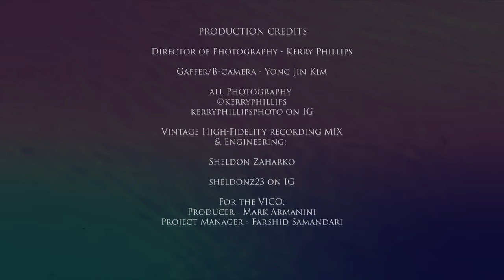Yang Guan San Die - Traditional, arranged by Hu Zhi Hou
Yang Guan San Die | 阳关三叠
Traditional, arranged by Hu Zhi Hou

Featuring Zhongxi Wu (guanzi)

Filmed and presented for the Vancouver Inter-Cultural Orchestra's GLOBAL SOUNDSCAPES FESTIVAL 2020. View the full Festival programme:

PRODUCTION CREDITS
Producer – Mark Armanini
Project Manager – Farshid Samandari
Director of Photography – Kerry Phillips
Gaffer / B Camera – Yong Jin Kim
Audio Engineer & Mix – Sheldon Zaharko
All additional photography – Kerry Phillips

All videos filmed in July 2020 at Pyatt Hall (VSO School of Music) in Vancouver, British Columbia, Canada.

The Vancouver Inter-Cultural Orchestra’s annual Global Soundscapes Festival is a rich feast of sound and rhythm, celebrating the intersection of Canadian cultures with musical traditions from all over the world. The 2020 edition has been re-imagined as a series of brand new virtuoso filmed performances by VICO musicians as well as some of Vancouver’s finest intercultural chamber ensembles (Orchid Ensemble, Silk Road Music, Vashaan Ensemble, and others), to be released online throughout the month of November 2020.

The VICO extends heartfelt thanks to the following funders, whose support and flexibility has made this project possible in very challenging times:
Department of Canadian Heritage
Canada Council for the Arts
Creative BC (Showcase BC)

The VICO acknowledges that our work takes place on the traditional and unceded territories of the Coast Salish Nations, including the Musqueam, Squamish and Tsleil-waututh Nations.